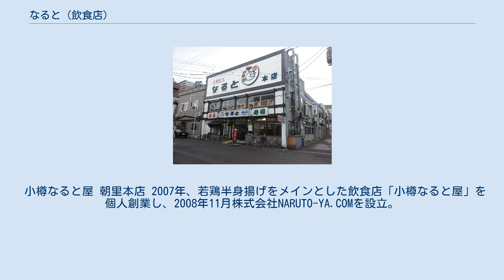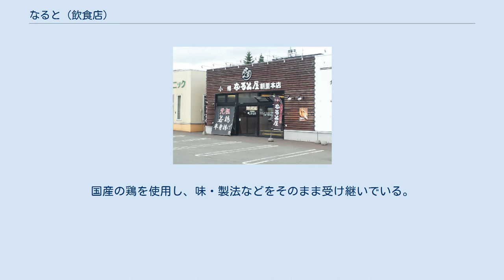なると (飲食店)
なるとは、株式会社なると（旧：有限会社若鶏時代なると）が北海道で展開する唐揚げ揚げ（若鶏半身揚げ・ザンギなど）が名物の飲食店。
「なるとグループ」として運営している店舗は「若鶏時代なると」「小樽なると屋」「回転寿司うずしお」である。
また、株式会社鳴門商事が運営していた「ニューなると」については2018年4月に倒産している。
 2021年現在において、半身揚げおよび唐揚げ（ザンギ）の味付け、仕入先が同じ「なるとグループ」は、北海道内にある「若鶏時代なると」「小樽なると屋」のみしか存在しない。
 なるとは多店舗あり、小樽市に構える1959年創業の「有限会社若鶏時代なると」が元祖である。
創業者は栗嶌寅男。
現在は創業者の実孫（三女の次男）阿部誠が運営する。
株式会社鳴戸商事が展開する「ニューなると」は、創業者の長女の夫である佐藤一磨が運営していた（2018年4月倒産）。
株式会社FOOD COLLECTが展開する「小樽なると屋」も、創業者の実孫（三女の次男）阿部誠が運営している。
その他、オホーツク管内で展開している「若鳥のなると」は血縁関係はないが、のれん分けして運営している。
 若鶏時代なると 本店 若鶏時代なると 本店1956年、栗嶌寅男・たみ子夫妻は淡路島福良より小樽市へ移住。
当初はお好み焼き屋として創業。
その後、半身揚げが誕生し、業態を変え若鶏時代なるとを開店。
その後、寿司も展開した。
北海道における若鶏半身揚げの元祖店であり、寿司・若鶏半身揚げがメインの飲食店であるが、カレー・天ぷら・丼もの・ラーメン・焼き鳥なども扱っており、言わば居酒屋・食堂ともいえる。
北海道・東北の鶏を使用。
料金は前払い制であり、追加注文をする場合、その都度会計をしなければならない。
また、テイクアウトのみの場合、会計後店外（玄関ホール）で待つ。
 1978年創業。
寿司・若鶏半身揚げがメインの寿司店。
長女の夫佐藤一磨が経営。
寿司職人として修行後、若鶏時代なるとで修行。
1978年花園支店を譲り受け独立。
 「小樽ニューなると」としてデパート（丸井今井・Feeeal旭川）にも展開し、半身揚げやザンギ・手羽先など揚げ物のみでテイクアウトのみとなっていた。
北海道伊達市産の伊達地鶏の生肉を使用していた。
2005年4月26日、2号店である出抜小路店を開店していたが閉店後は、小樽なると屋が出抜小路店のみ引き継ぐ。
 2015年1月20日をもって閉店との告知がHPと店頭でなされたのち、2018年4月に倒産。
 若鶏時代なるとで修行した店主が暖簾分けして独立。
若鳥のなると（なると 網走店）を開店。
北海道産の生肉を使用。
 若鳥のから揚げ 網走なると北見店はここの流れを組む。
 小樽なると屋 朝里本店 2007年、若鶏半身揚げをメインとした飲食店「小樽なると屋」を個人創業し、2008年11月株式会社NARUTO-YA.COMを設立。
2011年商号を株式会社FOOD COLLECTに変更。
小樽市・札幌市・帯広市・函館市・苫小牧市など北海道内に展開するチェーン店であったが、現在は肉加工製造に特化したことで、当社が運営していた飲食店舗を株式会社なるとが承継。
国産の鶏を使用し、味・製法などをそのまま受け継いでいる。
 北海道産の鶏肉の生肉を使用。
 小樽なると屋 澄川店のザンギ（二人前・テイクアウト品） 小樽なると屋 澄川店の若鶏ネック揚げ（テイクアウト品）